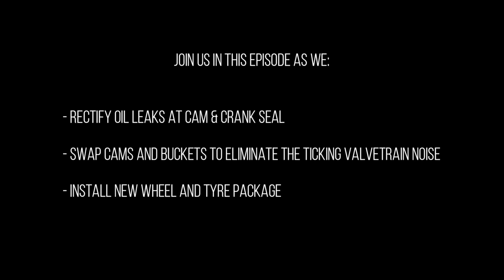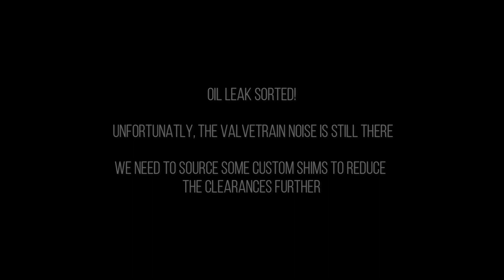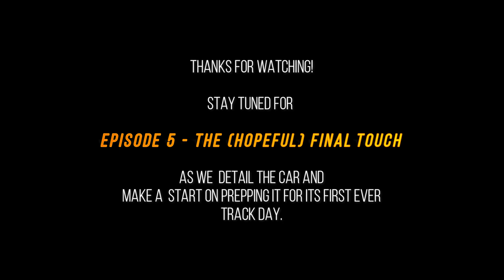Revival of the Starlet Glanza Replica - Episode 4